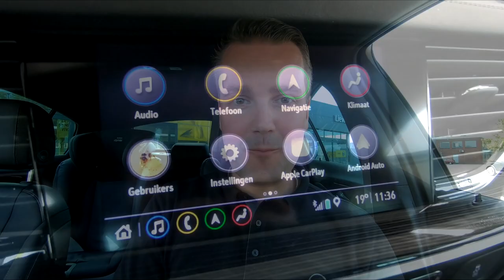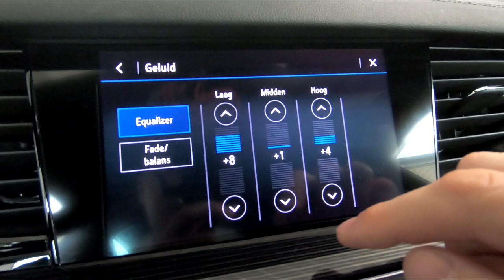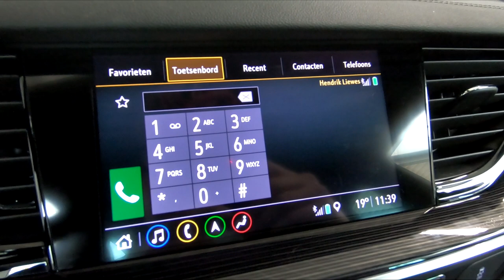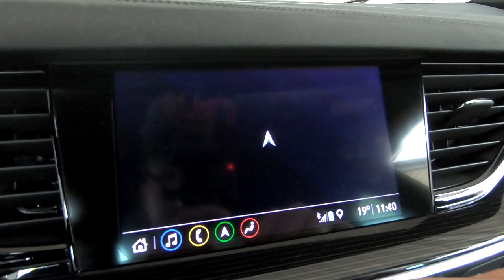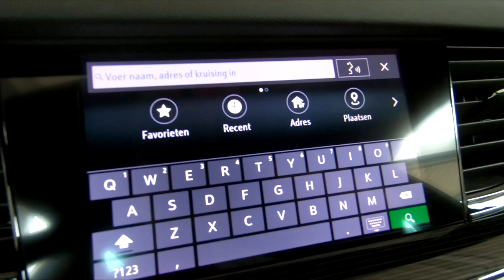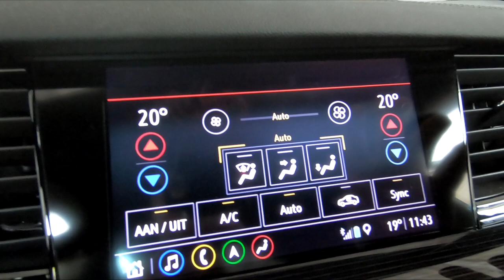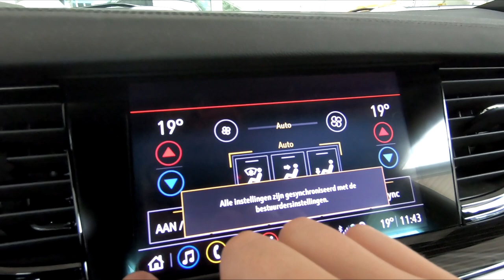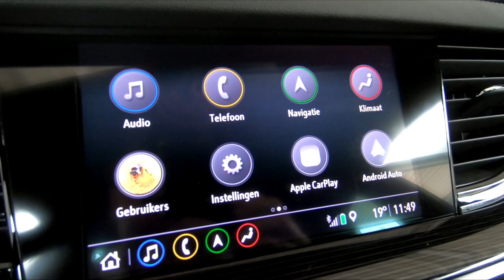Hoe werkt het Opel Multimedia Navi Pro systeem?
In deze video vertellen wij alles over het nieuwe Multimedia Navi Pro infotainment systeem van Opel, die onder andere verkrijgbaar is in de Opel Insignia en in de nieuwe Opel Astra.
Het nieuwe systeem beschikt onder andere over navigatie met live updates, DAB+ radio, Meerdere gebruikersprofielen en over Apple Carplay & Android Auto.

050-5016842